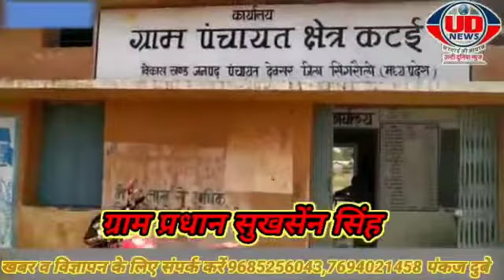ग्राम पंचायत कटई में कराये गए निर्माड़ कार्य कागजों तक सीमित।